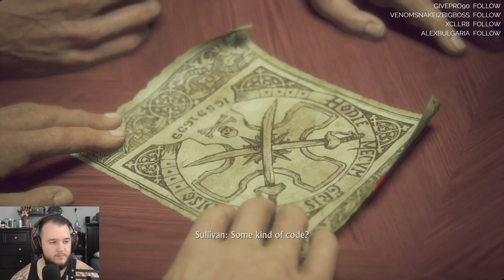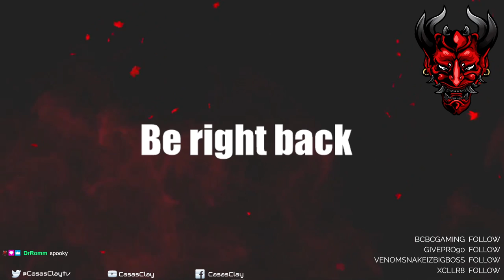Uncharted 4: A Thief's End - Let's Play - Part 4